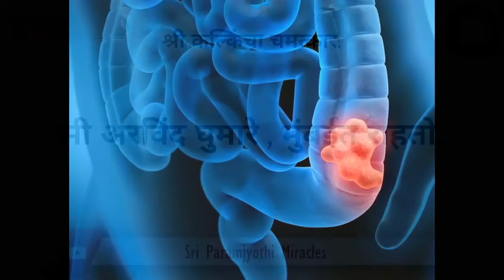10/ 05 नुकत्याच आलेल्या रिपोर्ट्सनुसार माझा कॅन्सर पूर्ण बरा झाला.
हा कठीण प्रदीर्घ उपचार घेवून त्यातून बाहेर येण्यासाठी मला शक्ती द्यावी म्हणून मी श्री कल्किंना सारखी प्रार्थना करत होतो. ह्या संपूर्ण उपचारात श्री कल्किंनी मला सतत मदत केली.